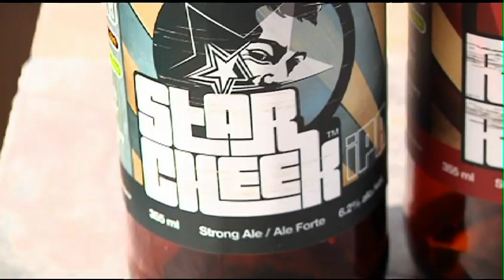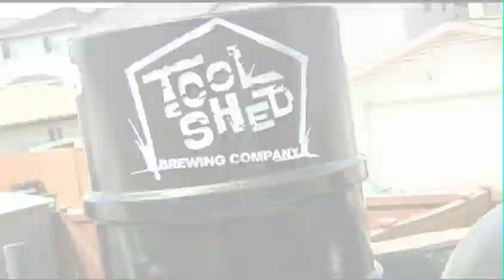Toolshed Beer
There's a new local business perfecting their brews in a tool shed...yes you heard it a tool shed.